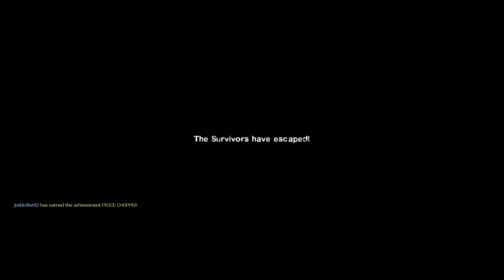Left 4 Dead 2 Cheeseburger Apocalypse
Dirty Deeds Done Dirt Cheap